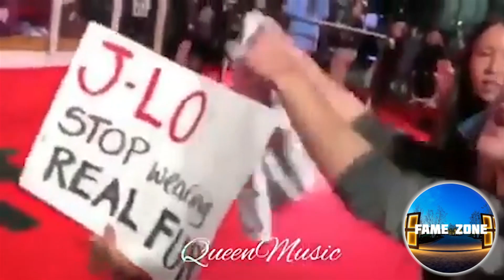Jennifer Lopez HUMILIATED On The Red Carpet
WATCH why the fans weren't very happy with jennifer lopez
Here in Fame Zone we brings you the latest entertainment news and breaks down what's happening with the celebrities everyone is obsessing over.